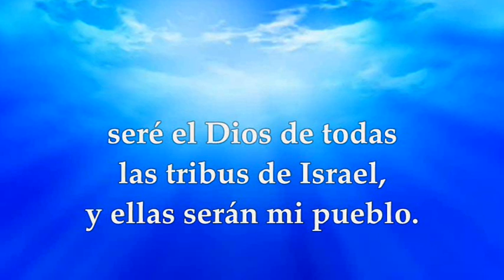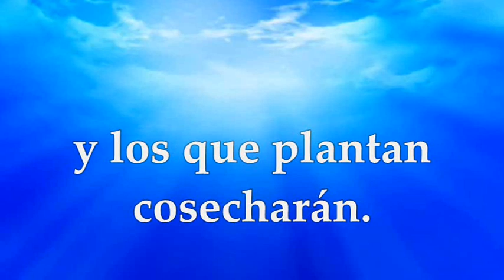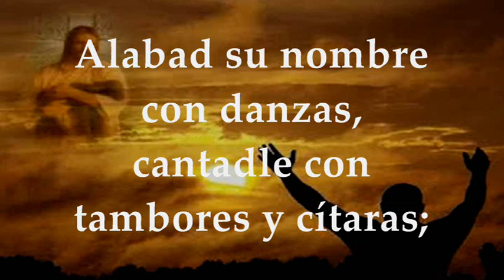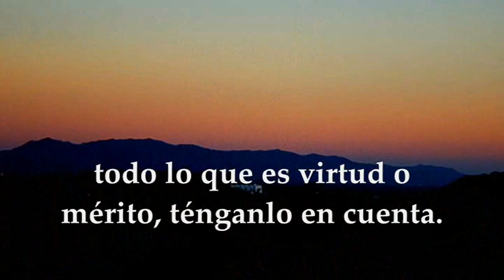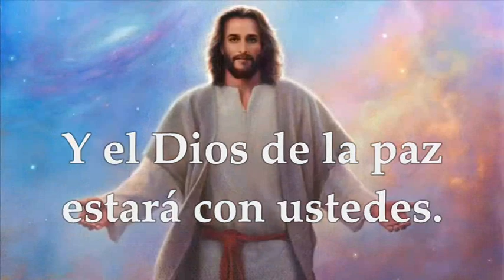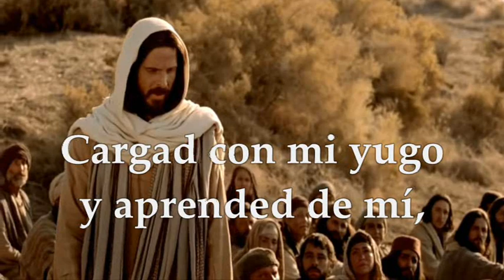LECTURAS Y EVANGELIO COLOMBIA 21 DE OCTUBRE | FIESTA SANTA LAURA MONTOYA | MATEO 11,25-30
EVANGELIO Y LECTURAS PROPIAS PARA COLOMBIA FIESTA SANTA LAURA MONTOYA 21 DE OCTUBRE FUNDADORA DE LA CONGREGACIÓN  DE LAS MISIONERAS DE MARÍA INMACULADA Y DE SANTA CATALINA DE SIENA. Primera Lectura: Del libro del Profeta Jeremías  31,1-7 Salmo 142 R/. El Señor se complace en los humildes. Segunda Lectura: De la carta del apóstol san pablo a los Filipenses 4,4-9 Evangelio según San Mateo 11, 25-30